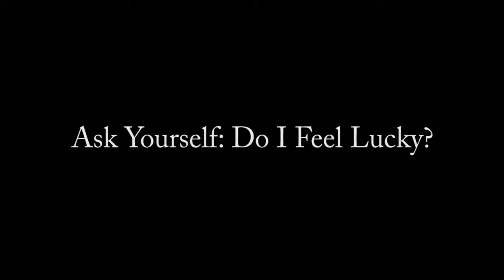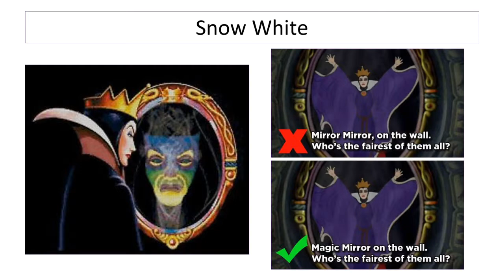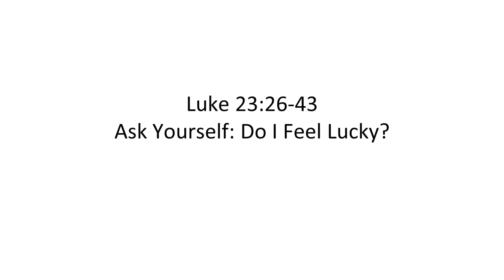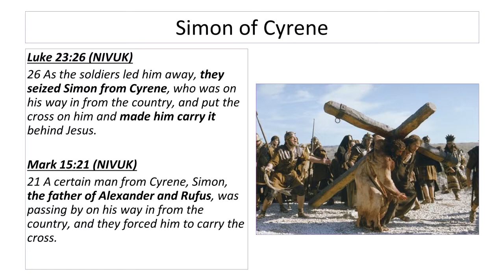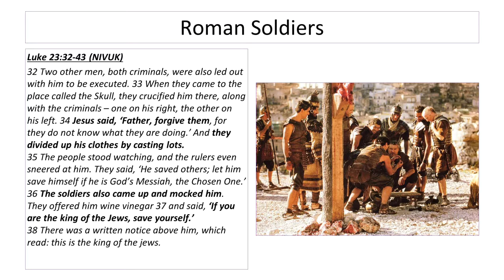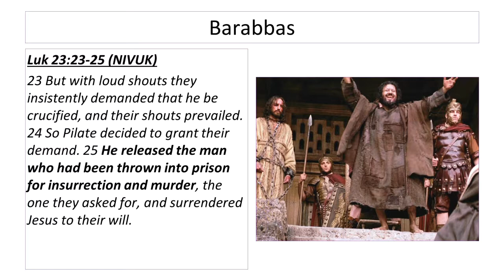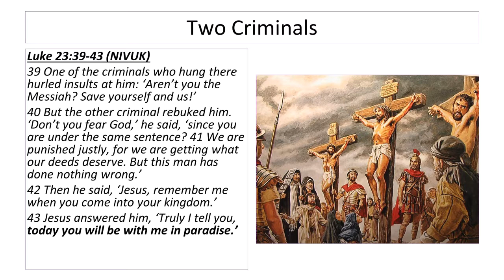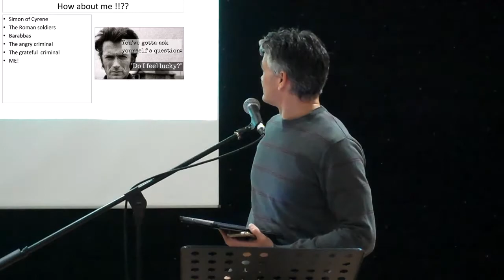Ask Yourself: Do I Feel Lucky?-Luke 23:26-43-Thames Valley Churches of Christ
You've found an upload from the Thames Valley churches of Christ. If you'd like to know more go where you'll find news, information, resources and much more.